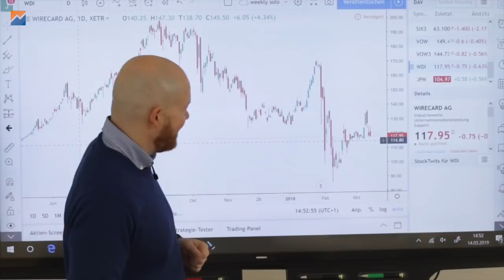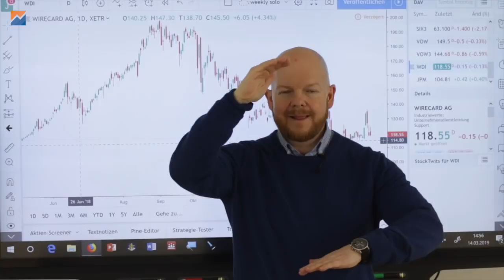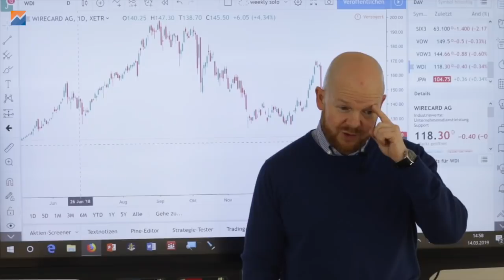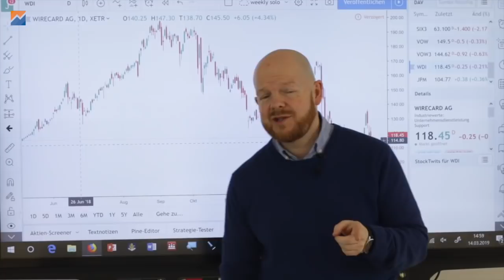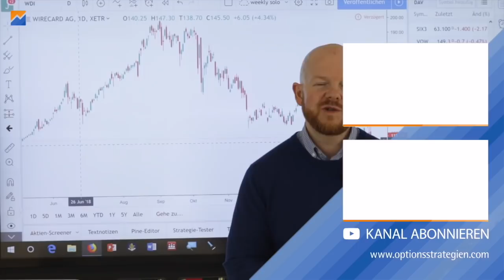Aktie steigt, Put im Minus? | Optionsstrategien